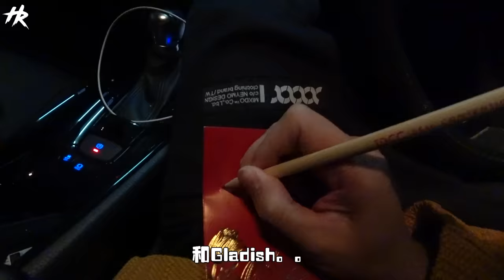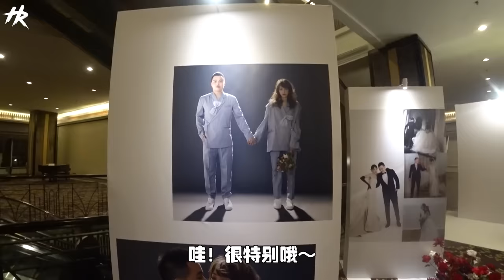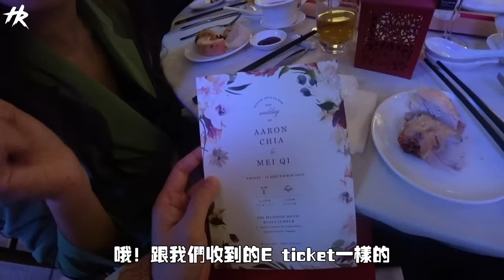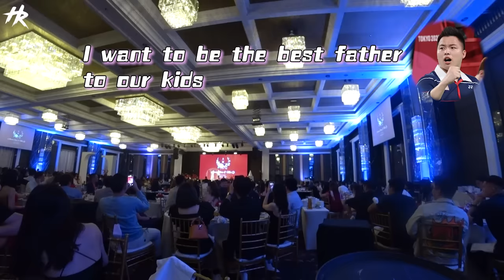我们的羽球国手双打冠军的婚礼全记录！另一位国手寂寞单身择偶条件大公开 ！哈哈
恭喜羽球双打国宝Aaron和Meiqi新婚快乐！不过最让我惊喜的是另一位国宝的择偶条件，他择偶条件就只有一个，而且也是最重要的 呵呵，看完快把能接受的单身女孩tag在留言让他脱离单身啦 哈哈哈哈